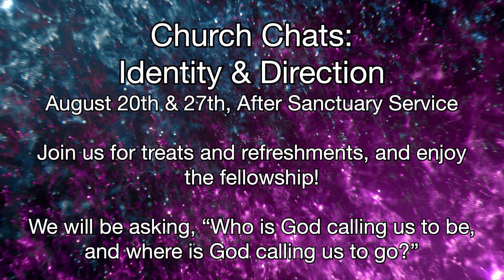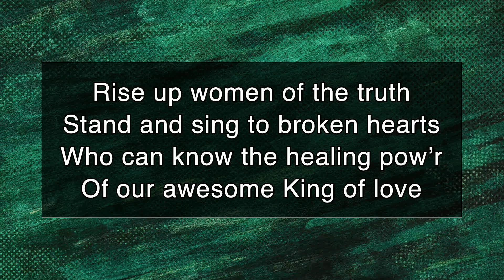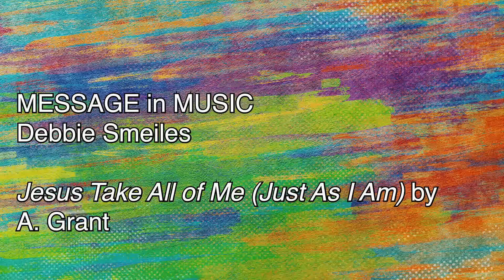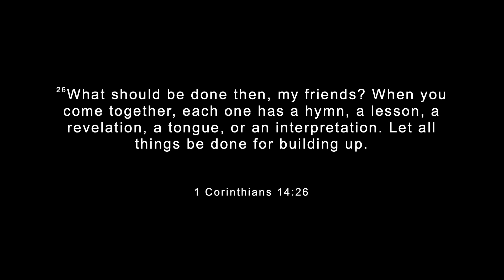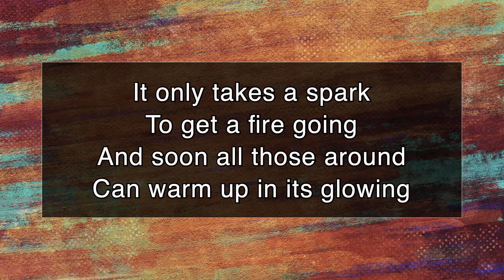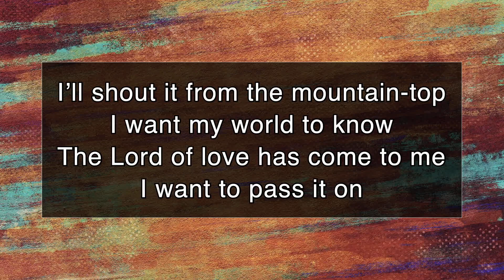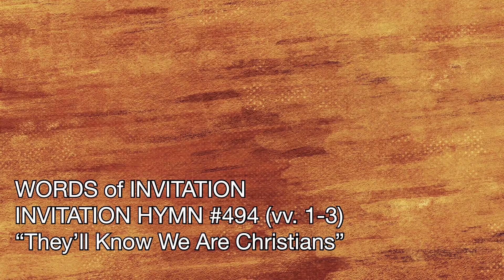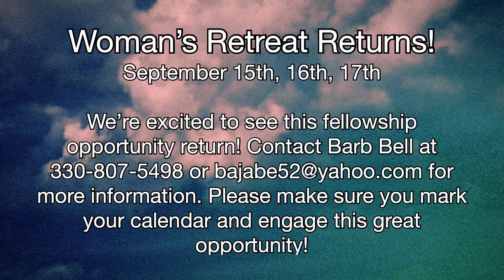Sunday Worship (07/30/23): "Camp Reflections"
Thank you for joining us this Sunday morning!

We have a number of announcements this morning, so check them out on our bulletin

Good Morning! Thank you for joining us here at First Christian Church of Stow. The table is open, and YOU are welcome here! Whether this is your first time, or you're returning, we're glad you're here.

We believe and proclaim that Jesus Christ is Lord and Savior. We strive as a community of believers to share the love of God with others, as taught by the scriptures and illuminated by the Holy Spirit.

Today's Sermon: "Camp Reflections"
I Corinthians 14:26